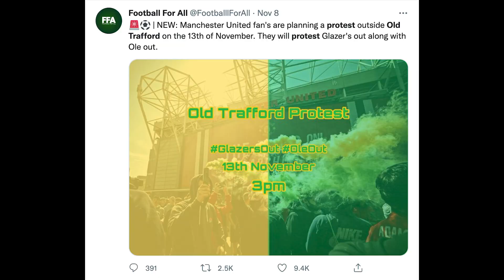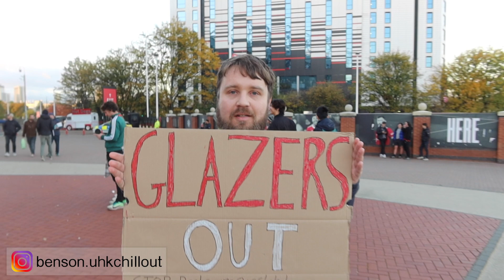GLAZERS OUT! | MU fans held protest at Old Trafford | Only 50 fans showed up!? | Fans: Disappointed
Manchester United fans held "GLAZERS OUT!" and "OLE OUT!" protest at Old Trafford but only a small amount of fans showed up despite promotion post got over 50k Retweet in Twitter.

Footages filmed at Old Trafford, Manchester by Benson Chui on 13/11/2021